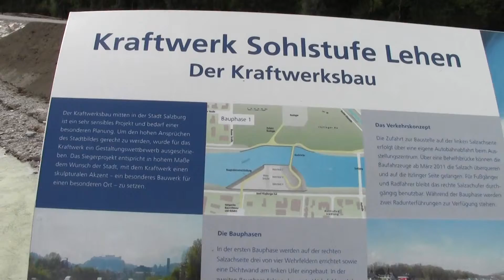Salzburg: Neues Wasserkraftwerk Sohlstufe Lehen, #3